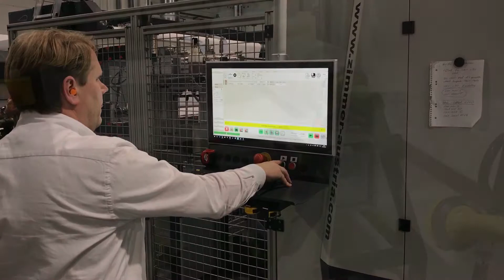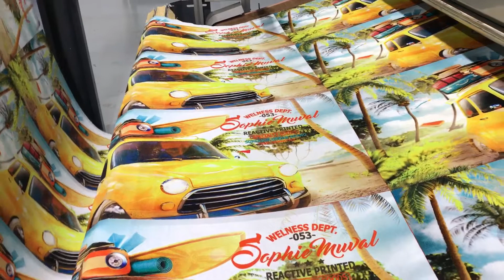COLARIS ZIMMER-AUSTRIA | Digital Terry Towel Printing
COLARIS digital inkjet printer ZIMMER-AUSTRIA